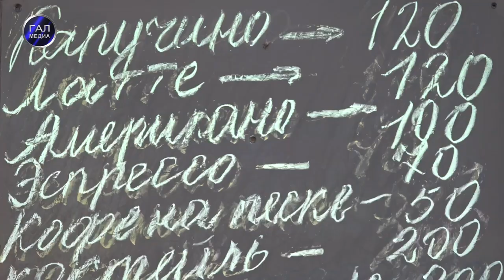С чего начинается утро в Гали